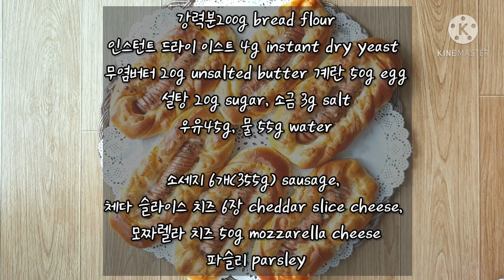맛있는 소세지빵 만들기 fluffy and soft sausage bread Recipe🌭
안녕하세요.
소세지와 치즈를 넣은 조리빵을 구웠는데
식사용으로도 괜찮고 케찹과 함께하면 좋습니다.
반죽 물의 양, 발효시간은 계절마다 조금 달라지는데
여름에는 물의양이 더 적고 발효시간은 짧게...
겨울은 그 반대죠. 현재 5월입니다.

(6개분량)
강력분 200g, 인스턴트 드라이 이스트 4g
무염버터 20g, 계란 50g, 설탕 20g, 소금 3g
우유 45g, 물 40~50g
(구독자 스윗님의 후기에 따르면 반죽이 질다고하니
물을 40g 넣어보고 반죽을 돌리시면서 된반죽이면
추가로 물을 조금씩 더 넣으시길 추천합니다...
스윗님 감사합니다~!)

소세지 6개(355g), 체다 슬라이스 치즈 6장
모짜렐라 치즈 50g, 파슬리

1.빵재료를 제빵기에 넣고 2회 반죽하고
두배가 될때까지 1차발효 50~60분 합니다.
2.소세지는 칼집을 내고 발효가 끝난 반죽 가스를 뺀후
중간발효 합니다.
3.반죽을 직사각형으로 펴서 체다치즈를 6장 중앙에 깔고
접어서 덧가루를 뿌린후 6등분 합니다.
4.스크립퍼로 가운데 갈라서 타래과 만드는 방법으로 성형합니다.
5.소세지를 중앙에 넣고 모짜렐라 치즈를 뿌려서 2차발효
40~50분 한후 계란칠, 파슬리를 뿌리고
180도 예열오븐 18~20분 구워줍니다.

(6 pieces)
bread flour 200g, instant dry yeast 4g
unsalted butter 20g, eggs 50g, sugar 20g, salt
milk 45g, water 40~50g

sausages 6 (355g), slices of cheddar cheese 6
mozzarella cheese 50g, parsley